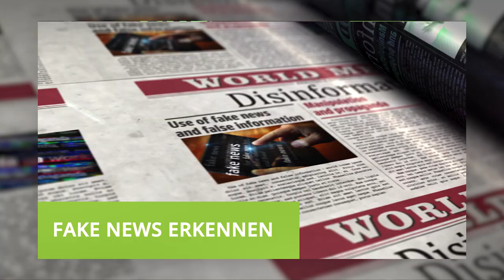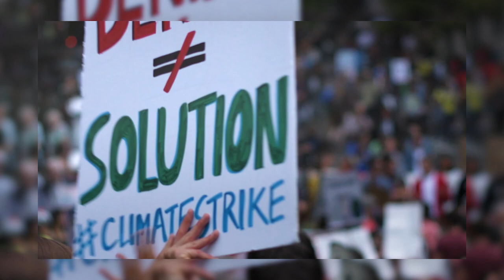ClimatePD Fachunterricht Deutsch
Klimawandel ist ein wichtiges Thema, weshalb es auch in den Unterricht eingebunden werden sollte. Die Videoreihe ClimatePD gibt Vorschläge, wie diese Einbindung fachspezifisch gelingen kann.

 Institut für Lern-Innovation – ILI - Digitale Lehre - FAU - Universität - Erlangen - Nürnberg - Lernen - Learning - Lerninnovation – Bildung – Education